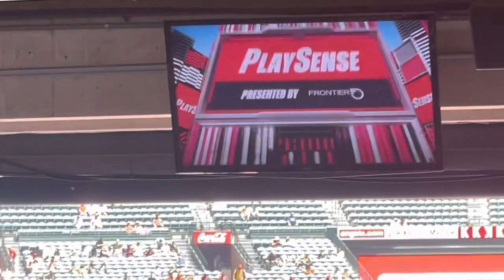速報4月27日 大谷翔平さん3回まで毎回奪三振5K. 0点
大谷翔平
Shohei Ohtani, nicknamed "Shotime", is a Japanese professional baseball pitcher, designated hitter and outfielder for the Los Angeles Angels of Major League Baseball. He previously played for the Hokkaido Nippon-Ham Fighters of Nippon Professional Baseball's Pacific League. Wikipedia
Born: July 5, 1994 (age 28 years), Oshu, Iwate, Japan
Height: 6′ 4″
Current team: Los Angeles Angels (#17 / Pitcher)
Parents: Kayoko Otani, Toru Otani
Career start: 2013
Salary: 5.5 million USD (2022)
Weight: 209 lbs